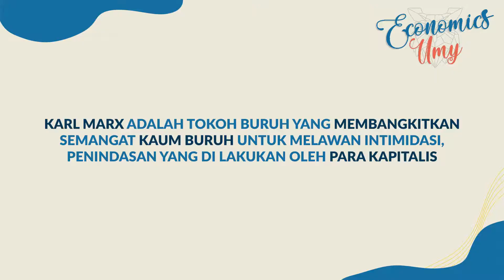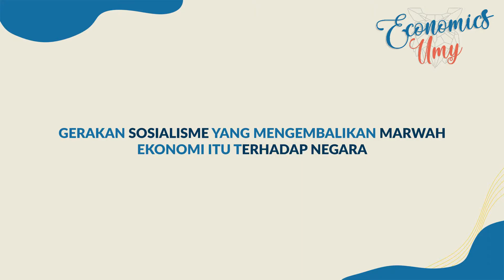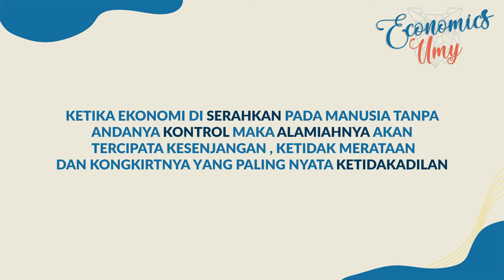PENDEKATAN EKONOMI POLITIK SOSIALISME-Dr. Ayief Faturrahman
Informasi lengkap pendaftaran mahasiswa baru prodi ekonomi bisa diakses diwebsite admisi.umy.ac.id

Facebook/Youtube : ekonomi umy
Telp : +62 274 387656 ext 184